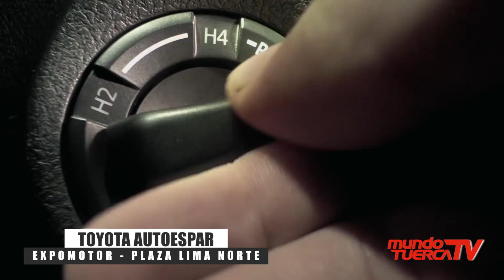Toyota Autoespar - Expomotor Plaza Lima Norte